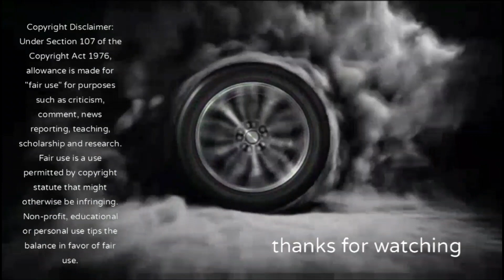Manchester City vs west ham reaction 😱😱⚽️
oh no here comes erling braut haaland 😱😱⚽️

premier league 22/23 runde 28

Manchester City 3-0 west ham

mål nathan ake 50 min) erling braut haaland 70 min) phil foden 85 min)